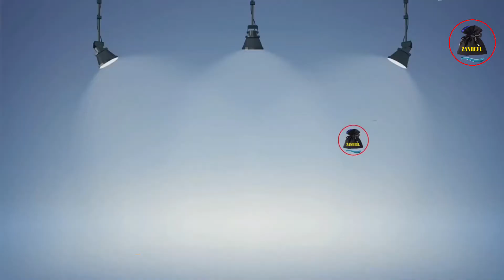helicopters | heli | war | war machine | rescue | swift | operation | flying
Beautiful videos of helicopters